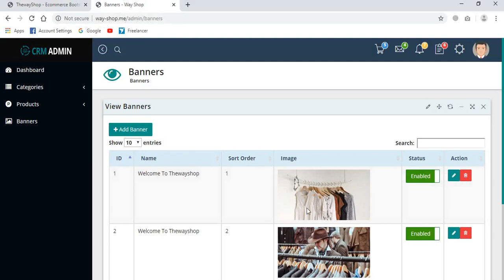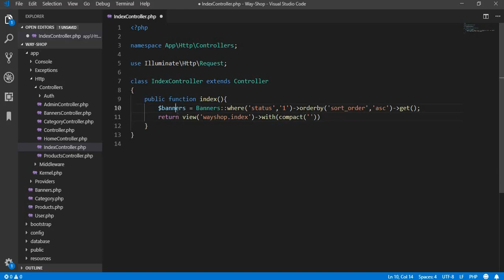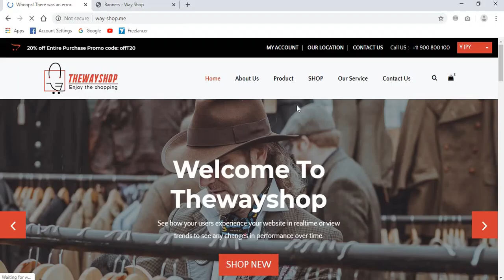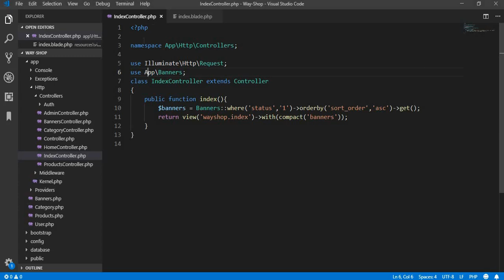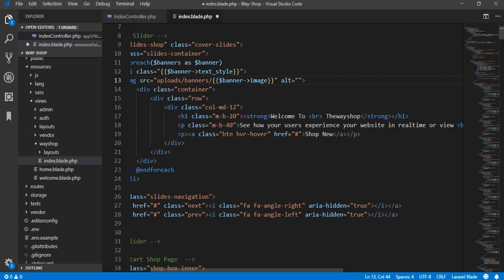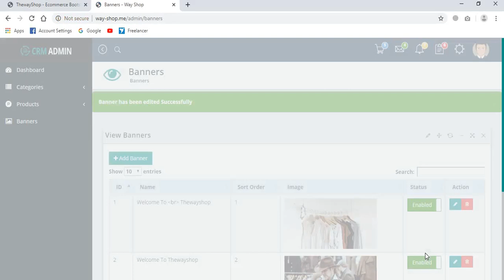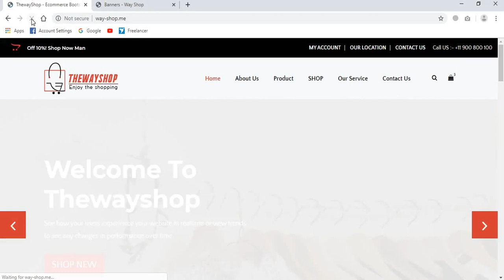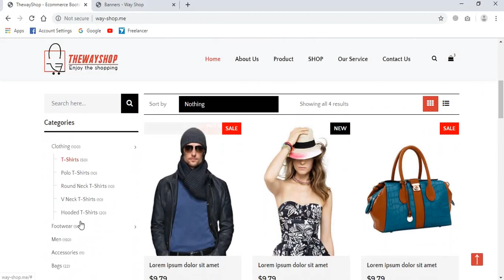E-commerce Website in Laravel || Banners View in website || Part 22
1.Ecommerce Website in Laravel || Wayshop Source Code || Updated 66 Parts

4.Free Open Source Laravel Final Year Project For Students With Documentation (Hyper-Mart)

2. The way shop template